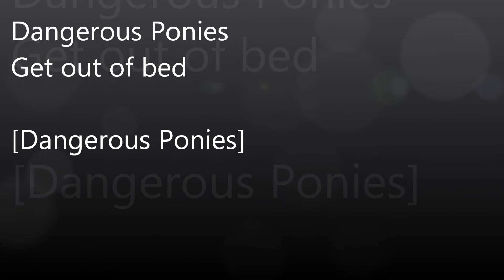Dangerous Ponies - Get Out of Bed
All content's property of Dangerous Ponies.